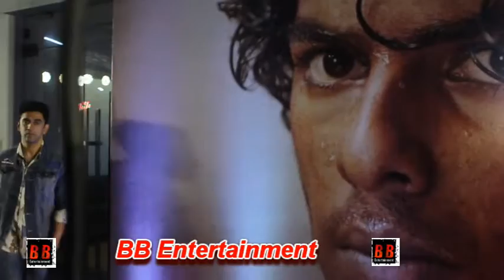Special Screening Of Film "Beyond The Clouds"